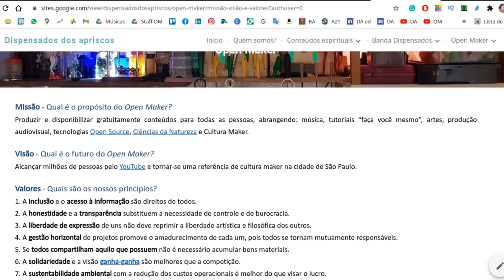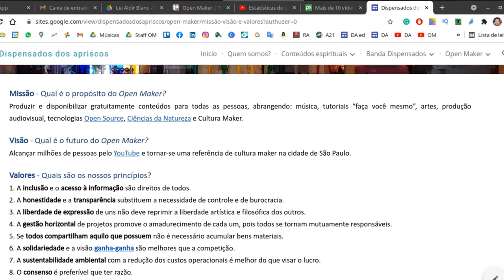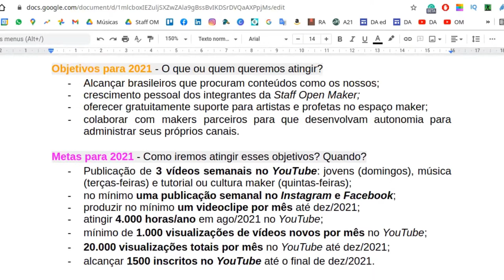A diferença entre missão, visão, valores, objetivos e metas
Entenda qual é a diferença entre missão, visão, valores no planejamento estratégico de uma organização. Veja exemplos de missão da Google, do YouTube e do Open Maker. Por que é importante fazer uma declaração de missão? O que é e como aplicar a missão, a visão e os valores? A missão é o propósito presente, trazendo maior alinhamento da equipe e consistência para os produtos ou serviços. A visão trata-se do futuro. Os valores são os nossos princípios.

O que são objetivos e metas? Como planejar? As metas precisam ser concretizáveis e com definidas com prazos. O vídeo traz aguns exemplos de objetivos e metas na gestão do Open Maker.